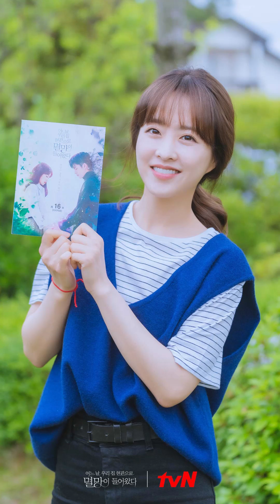[멸망] 박보영❤️서인국 서사 모음🎎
tvN 새 월화드라마 '어느 날 우리 집 현관으로 멸망이 들어왔다'

뽀블리 채널은 “팬채널” 입니다 ☺️

[멸망] 박보영❤️서인국 서사 모음🎎 - bgm.너무 예뻐(오시영)